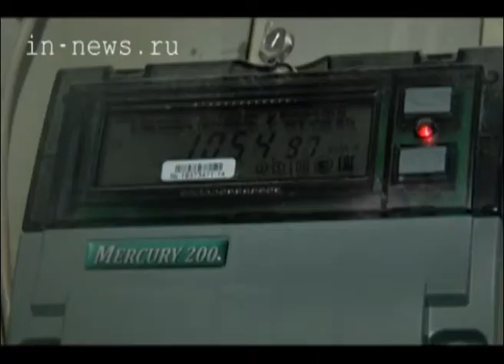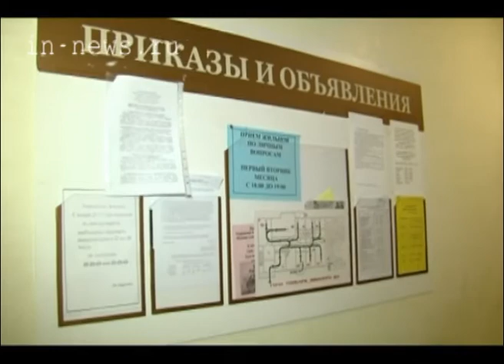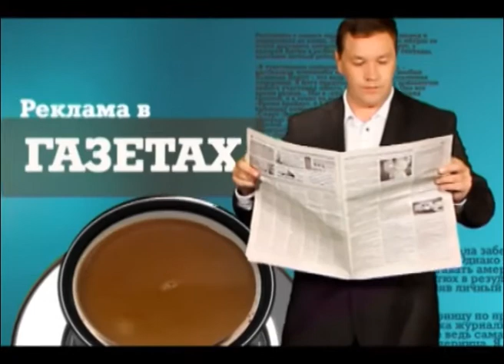Отрезали электричество (ВЦС от 01.10.14)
В нашу редакцию обратились жители 38 дома по улице Югорской. Люди пожаловались, что что представители управляющей компании "Единая" отключают у них электричество.